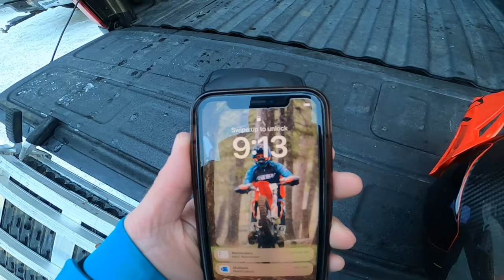Trestle Creek, North Idaho BLUEBIRD DAY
We don’t get many clear days with snow like today!